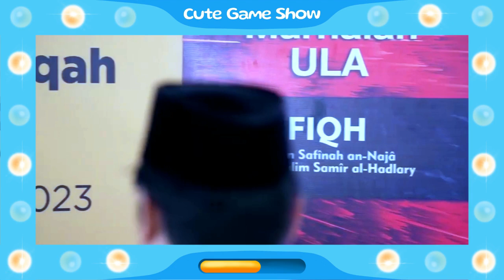SYIFA LAILATUL M // FINALIS CABANG FIQIH MARHALAH ULA PUTRI // MQK NASIONAL 2023